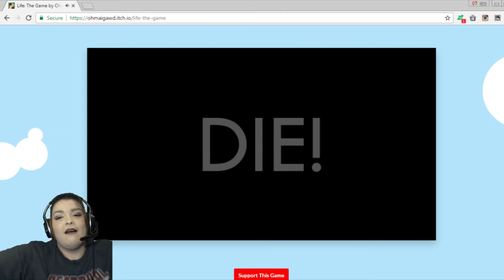The Best Of GrynchTV | Funny Moments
So you may have not watched EVERY VIDEO in February but HERES YOUR CHANCE. See below for links to our favorite videos this month!

► Previous Video ►

Turn on the notifications for so that you can keep up with our newest content!

-- Credits --